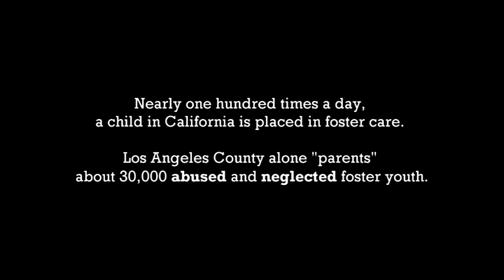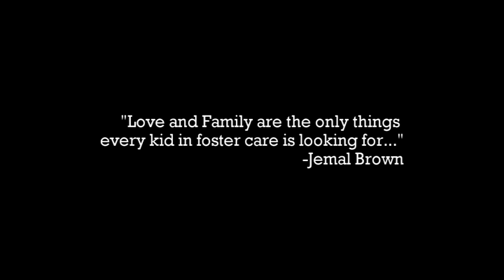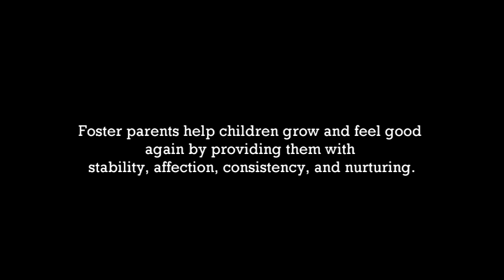Through the Cracks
An in-depth, personal look into the life of a perplexed young adult and his struggles growing up in the system of foster care.

Former foster child and now aspiring musician, Jemal Brown, speaks about his trails and tribulations growing up in foster care. At a very young age Jemal was removed from his family and placed into the care Bennie and Estella McCraken, Foster Parents. In this documentary we will get a close and intimate view of  Jemals eccentric views on life and his experiences from adolescence to adulthood. This documentary expresses just one of the many views of individuals growing up in the insensible Foster Care system

We want to thank Jemal for his participation and being able to share his personal experiences with us and allowing us to film it.